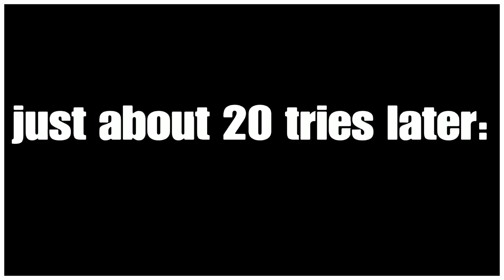they made an annoying orange level...| Guts and Glory